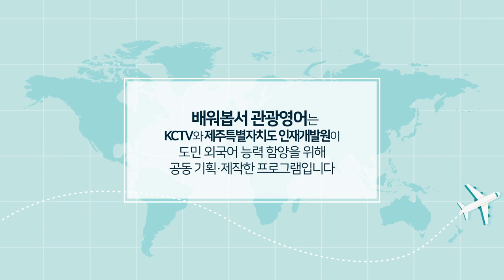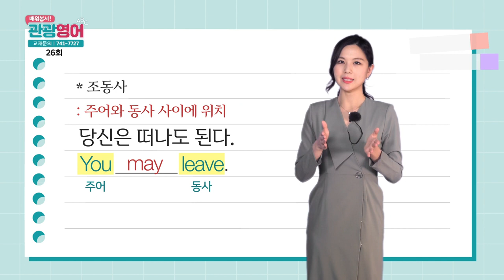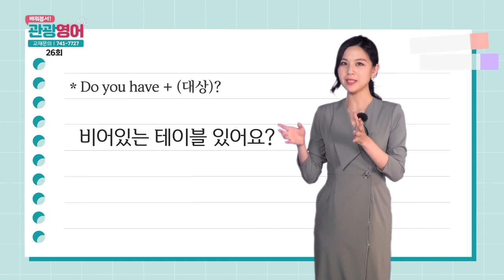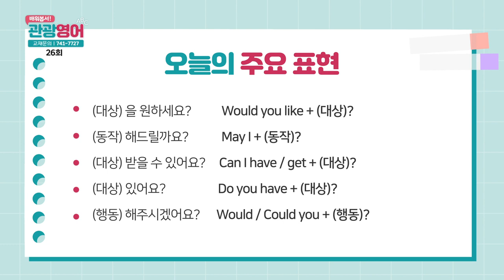2019 배워봅서 관광영어 - 26강